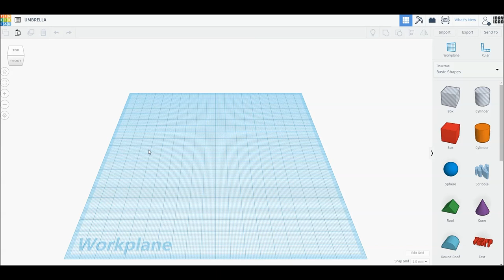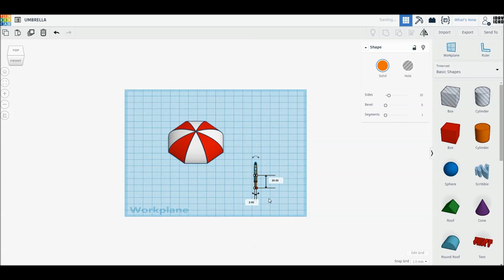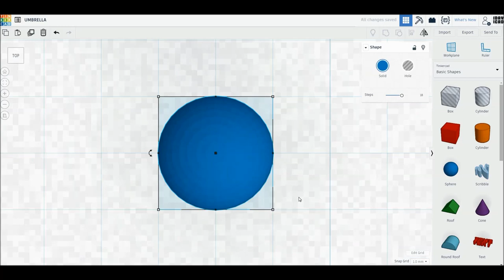[1DAY_1CAD] UMBRELLA (Tinkercad : Know-how / Style / Education)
[1DAY_1CAD] UMBRELLA
Tinkercad modeling

ㅡㅡㅡㅡㅡㅡㅡㅡㅡㅡㅡㅡㅡㅡㅡㅡㅡㅡㅡ
[원데이원캐드] 우산 모델링입니다.